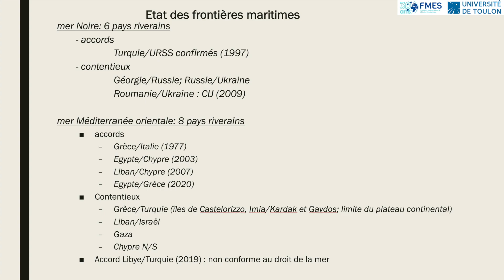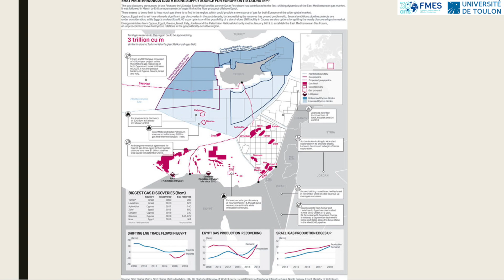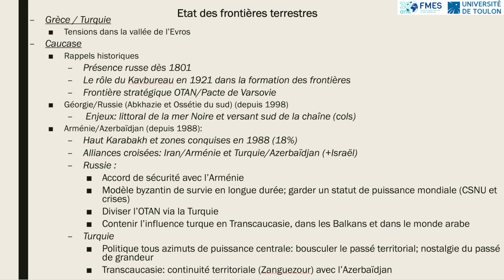Michel Foucher - L'enjeu des frontières terrestres et maritimes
De la Méditerranée orientale à la Caspienne